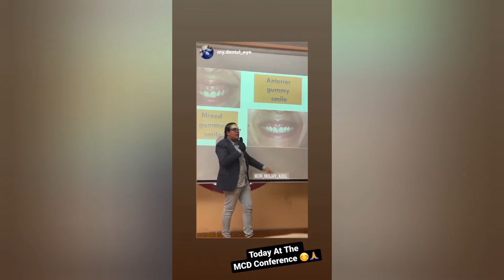Modern Cosmetic Dentistry Conference المعهد القومى للجهاز الحركى و العصبى - Dr. Noury Adel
𝗜𝘁 𝘄𝗮𝘀 𝘀𝘂𝗰𝗵 𝗮 𝗴𝗿𝗲𝗮𝘁 𝗽𝗹𝗲𝗮𝘀𝘂𝗿𝗲 𝗳𝗼𝗿 𝗺𝗲 𝘁𝗼 𝗯𝗲 𝗯𝗼𝘁𝗵 ___
𝗧𝗵𝗲 𝗖𝗼𝗻𝗳𝗲𝗿𝗲𝗻𝗰𝗲 𝗣𝗿𝗲𝘀𝗶𝗱𝗲𝗻𝘁 & 𝗔 𝗦𝗽𝗲𝗮𝗸𝗲𝗿

𝗜𝗻 𝘁𝗵𝗲 " 𝗠𝗼𝗱𝗲𝗿𝗻 𝗖𝗼𝘀𝗺𝗲𝘁𝗶𝗰 𝗗𝗲𝗻𝘁𝗶𝘀𝘁𝗿𝘆 𝗖𝗼𝗻𝗳𝗲𝗿𝗲𝗻𝗰𝗲 " 𝗼𝗿𝗴𝗮𝗻𝗶𝘇𝗲𝗱 𝗯𝘆 𝗼𝘂𝗿 𝗴𝗿𝗼𝘂𝗽 𝗳𝗿𝗼𝗺 𝘁𝗵𝗲 𝗱𝗲𝗻𝘁𝗮𝗹 𝗱𝗲𝗽𝗮𝗿𝘁𝗺𝗲𝗻𝘁 𝗮𝘁 𝘁𝗵𝗲 𝗡𝗮𝘁𝗶𝗼𝗻𝗮𝗹 𝗶𝗻𝘀𝘁𝗶𝘁𝘂𝘁𝗲 𝗼𝗳 𝗡𝗲𝘂𝗿𝗼 𝗠𝗼𝘁𝗼𝗿 𝗦𝘆𝘀𝘁𝗲𝗺 ,,, 🏨 ,,,

𝗜 𝗵𝗮𝗱 𝗮 𝗴𝗿𝗲𝗮𝘁 𝘁𝗶𝗺𝗲 𝘀𝗵𝗮𝗿𝗶𝗻𝗴 𝗸𝗻𝗼𝘄𝗹𝗲𝗱𝗴𝗲 𝗼𝗻 𝘁𝗵𝗲 𝘂𝘀𝗲 𝗼𝗳 𝗻𝗲𝘂𝗿𝗼𝘁𝗼𝘅𝗶𝗻𝘀 & 𝗙𝗶𝗹𝗹𝗲𝗿𝘀  💉

𝗠𝘆 𝗹𝗲𝗰𝘁𝘂𝗿𝗲 𝘄𝗮𝘀 𝗼𝗻 𝗴𝘂𝗺𝗺𝘆 𝘀𝗺𝗶𝗹𝗲
𝘁𝗿𝗲𝗮𝘁𝗺𝗲𝗻𝘁 𝘂𝘀𝗶𝗻𝗴 𝗻𝗲𝘂𝗿𝗼𝘁𝗼𝘅𝗶𝗻𝘀 .. ✅️

𝗧𝗵𝗲𝗻 𝗶 𝗱𝗶𝗱 𝗮 𝗹𝗶𝘃𝗲 𝗧𝗢𝗫 𝗶𝗻𝗷𝗲𝗰𝘁𝗶𝗼𝗻 𝗳𝗼𝗿 𝗱𝗶𝗳𝗳𝗲𝗿𝗲𝗻𝘁 𝗰𝗮𝘀𝗲𝘀 :- 🔥

- 𝗚𝘂𝗺𝗺𝘆 𝗦𝗺𝗶𝗹𝗲. ✔️
- 𝗡𝗼𝘀𝗲. ✔️
- 𝗠𝗮𝘀𝘀𝗲𝘁𝗲𝗿. ✔️

𝗠𝘂𝗰𝗵 𝗹𝗼𝘃𝗲 𝘁𝗼 𝗮𝗹𝗹 𝗺𝘆 𝗰𝗼𝗹𝗹𝗲𝗮𝗴𝘂𝗲𝘀 𝗮𝗻𝗱 𝗲𝘀𝗽𝗲𝗰𝗶𝗮𝗹𝗹𝘆 𝘁𝗵𝗲 𝘀𝗰𝗶𝗲𝗻𝘁𝗶𝗳𝗶𝗰 𝗰𝗼𝗺𝗺𝗶𝘁𝘁𝗲
* 𝗗𝗿. 𝗢𝗹𝗮 & 𝗗𝗿. 𝗠𝗮𝗻𝗮𝗹 * _ 😊🤍 _